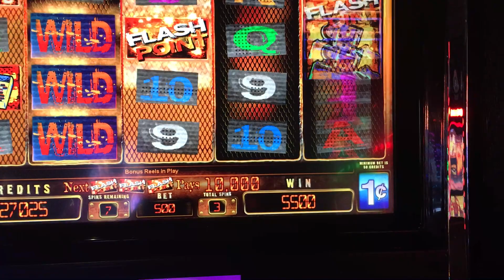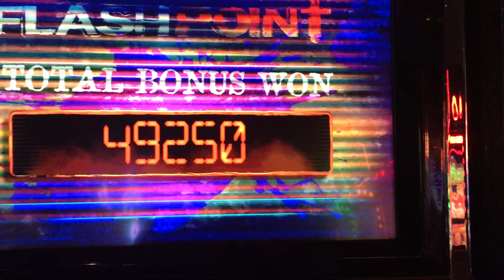Flash Point, 20 Bonus Spins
492.50, Progressive Bonus Hits on Spins 3 and 10